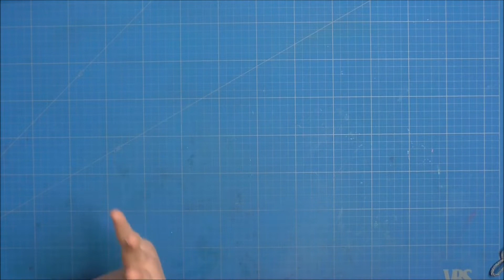kreativtrio 06/2020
heute zeige ich euch ein neues Projekt vom Kreativtrio. Wir haben in diesem Monat eine gemeinsame Vorgabe und zwar die Gestaltung eines MDF Holztablets.
Ich habe hier mit Servietten gearbeitet und diese aufgeklebt. Sehr einfach selbst im Video.

Kreative Grüße, eure Nadine

P.S. Es handelt sich auch in diesem Video um eine unbezahlte Werbung. Ich erhalte keine Gegenleistung dafür, dass ich euch die Sachen zeige und habe auch alle Produkte selbst gekauft.
Musik beim Abspann
Flight Mode von FRAMETRAXX Gemafreie Musik